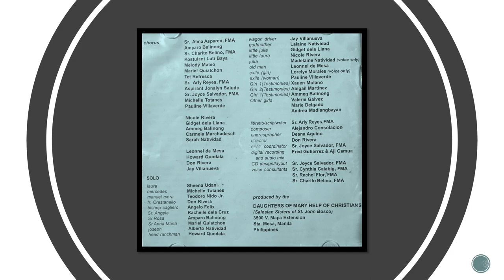The Girl You Want Me to Be by Sheena Udani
From the Laura Album
Laura Vicuña
YoungSaints-Blessed Laura Vicuña
Laura's Prayer
Blessed Laura Vicuna & Indissolubility of Marriage

THROWBACK! Laura Recording. (FMA 2004 recorded and produced by Daughters of Mary Help of Christians (Salesian Sisters of St. John Bosco )